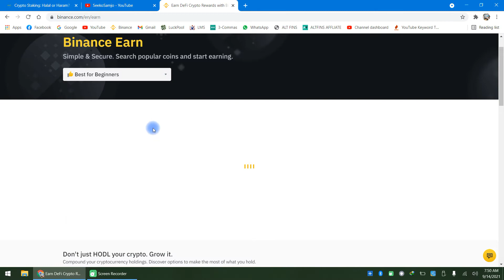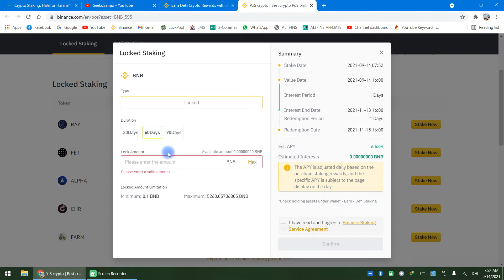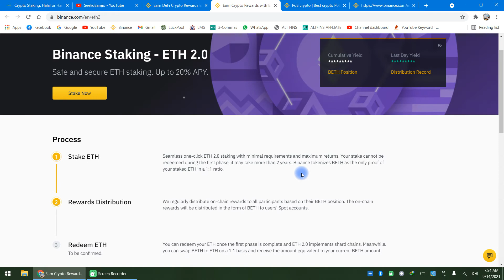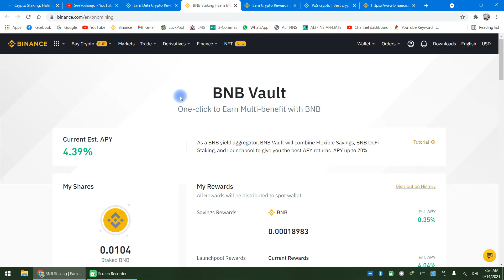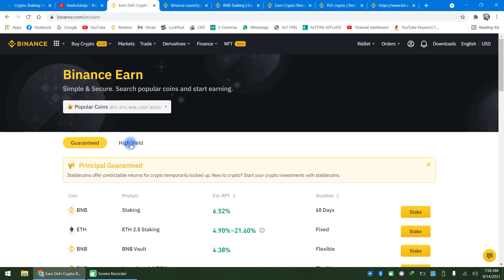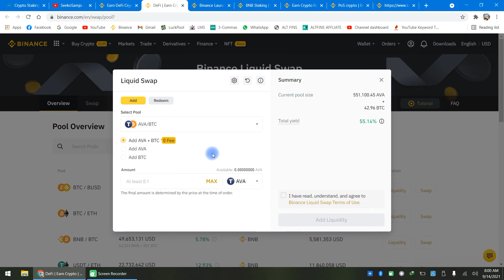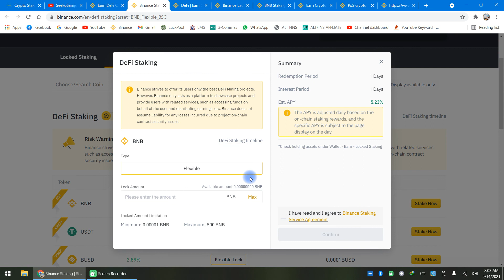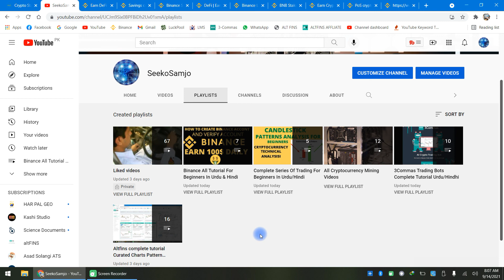Binance Flexible, Fixed & Defi Staking & Dual Investment For Beginners | Earn Free Crypto Coins.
Binance staking is an easy and simple way to earn cryptocurrency free by just holding your cryptocurrency like Bitcoin and Etherium. Binance staking provides a wide variety of staking like Binance Locked Staking, Flexible Staking, Defi Saking, Liquid Swap and Binance Dual Investment. Staking is a simple and easy way to grow your crypto.